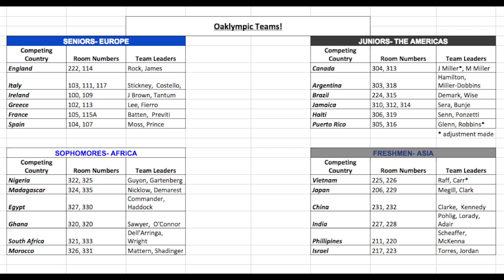FTV 5 30 17 field day special